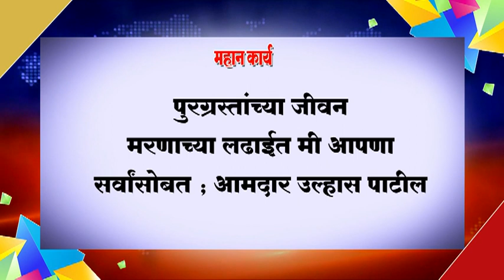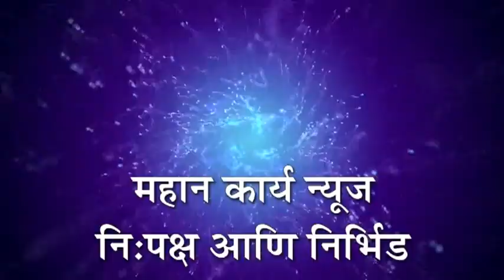पुरग्रस्तांच्या जीवन मरणाच्या लढाईत मी आपणा सर्वांसोबत ; आमदार उल्हास पाटील